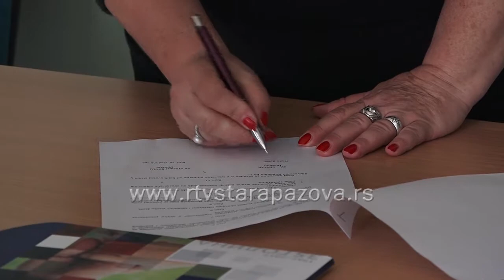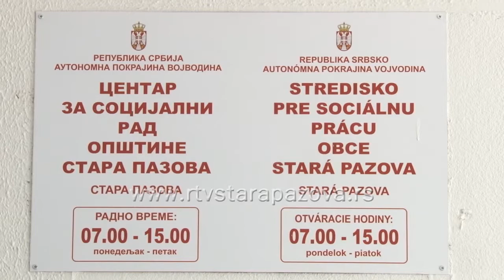U Staroj Pazovi nedostaju socijalni radnici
I dok se s jedne strane u opštini Stara Pazove ne mogu naći socijalni radnici, u staropazovačkom Centru za socijalni rad potrebe za ovim obrazovnim profilom sve su veće. S obzirom da se mladi retko odlučuju da svoje obrazovanje, a kasnije i svoj radni vek usmere ka socijalnoj zažtiti, ova ustanova potpisala je sporazum o saradnji sa visokoškolskom ustanovom u Beogradu koja obrazuje socijalne radnike.